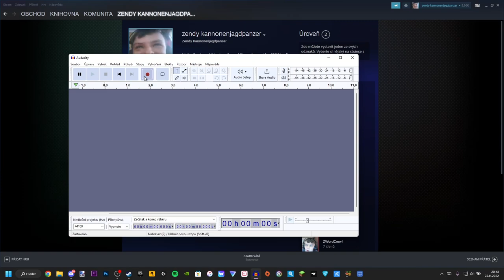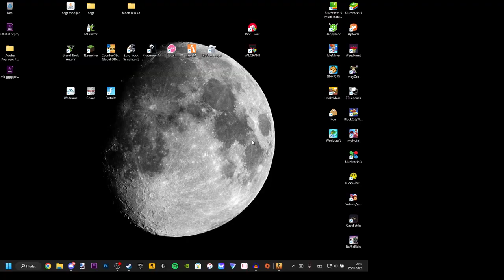CSGO s Kozlem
◼ ©Z´s C ◼
csgo cz,csgo sk,csgo cesky,csgo,csgo slovensky,csgo cheater,
cz/sk,csgo opening,csko,slovensky,fortnite cesky,cesky,alkan csgo,
counter strike cesky,alkan cs go,fortnite sk,fortnite cz,alkan csko,
counter strike slovensky,fortnite slovensky,global elite,skiny,
alkan counter strike,sezona,global,counter strike,alkan cs,alkan knife,
counter strike opening,alkan cheater,cheat,alkan,knife,fortnite,
alkanhraje,alkan opening,alkanhraje opening,counter strike slovensky,
counter strike opening,counter strike cesky,counter strike,counter-strike:,
cz 75 counter strike,alkan counter strike,fortnite slovensky,offensive,
best of cz,csgo slovensky,best plays,fortnite sk,fortnite cz,alkanhraje opening,
csgo opening,global,alkan opening,cloud9 shroud,best moments in csgo,
best of,funny moments in cs go,csgo people are awesome,slovensky,
fortnite cesky,csgo sk,csgo cz,tutorial,best pro,alkan cs